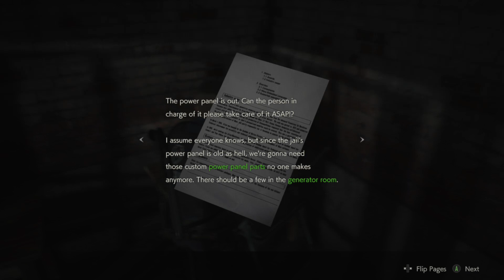Resident Evil 2 | Leon | Ben Bertolucci Meets his Fate | 7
In the jail cells located underneath the Raccoon City Police Station, Ben Bertolucci sits in terror before meeting a grizzly fate! Now, Leon must find a way to open his jail cell in order to recover a very important item... -- Watch live